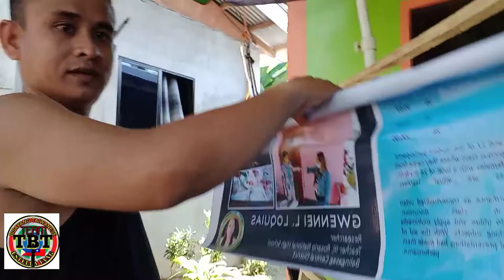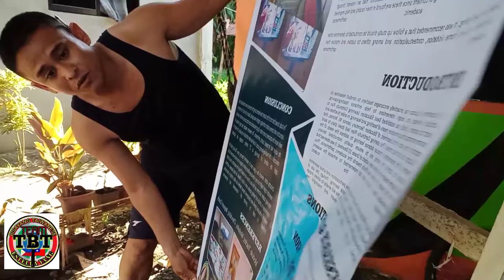How to make a poster stand/@gwenneivlog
Thank you my one and only Erwin for being supportive. He makes me poster stand for my district poster research presentation.This are the materials in making Poster stand 1x1 wood ,#1 1/2 nails,hammer and  saw.